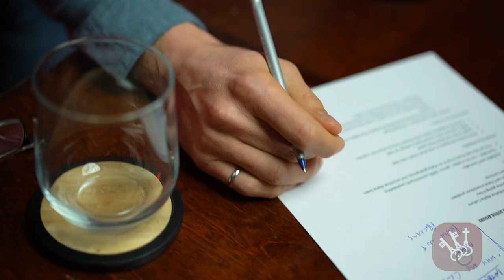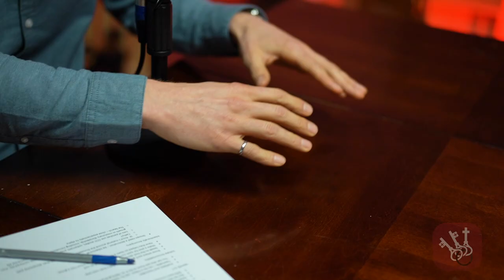Divine Renovation | Small Groups Bootcamp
We know that parishes across the world are struggling with building and running groups. These are parishes that are intently focused on parish renewal but groups are an equation that has yet to be solved. However, there are parishes that are doing this very well and we've invited them to share their stories of struggles and successes at the parish level while Eric Myatt and Rob McDowell share some of the concepts that drive strong groups.

We hope you find this resource helpful as you work to build community at your parish and once you've completed this video, we invite you to register for one of our upcoming online Q&As in 2021.